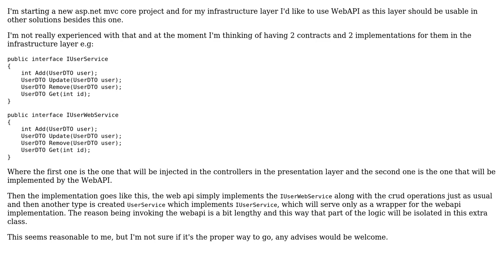Software Engineering: Using WebAPI as infrastructure layer in ASP.NET MVC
With thanks & praise to God, and with thanks to the many people who have made this project possible! You are responsible for your own actions.